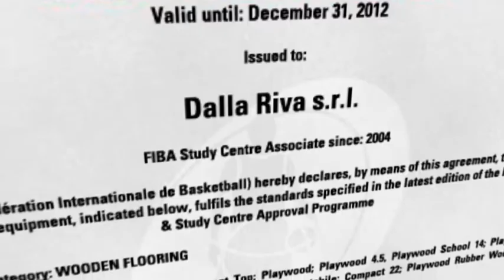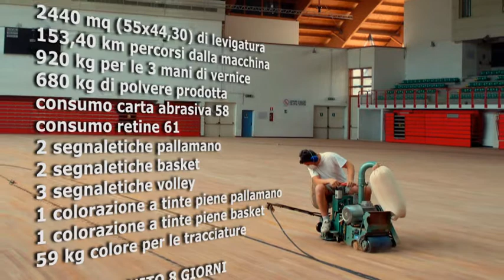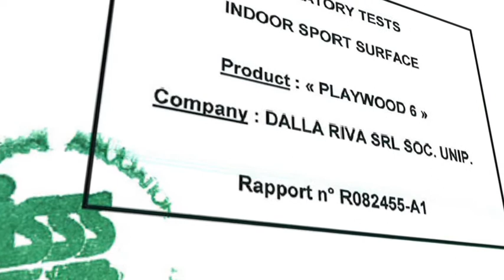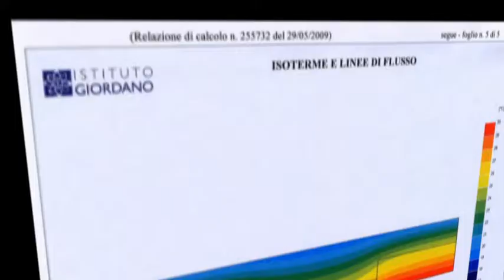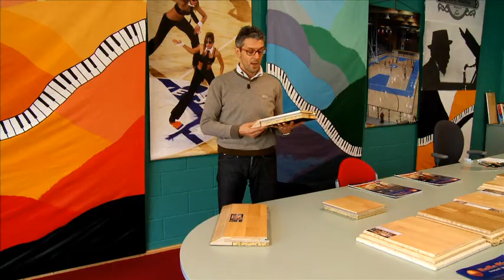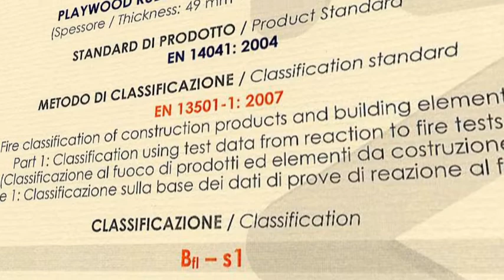Parquet sportivi omologati.mov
pavimenti sportivi